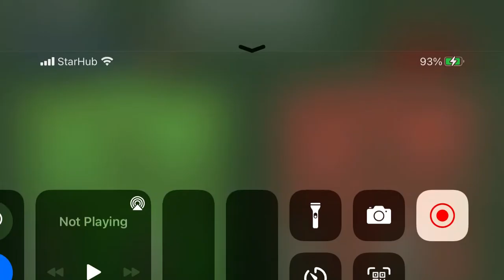Saefuddin play dgn triples trouble as majin sonic